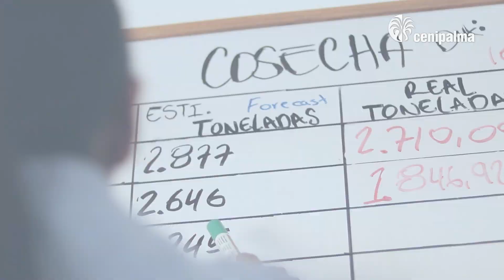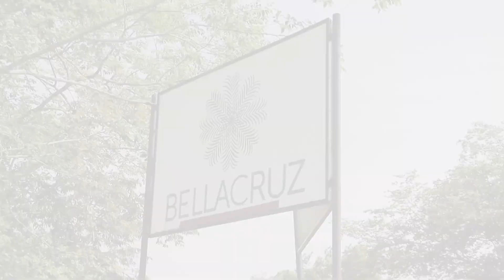Polinización - Plantación Bellacruz del Llano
Estos videos muestran diferentes experiencias e innovaciones en la aplicación de las mejores prácticas en plantaciones de las zonas palmeras del país, encaminadas al aumento de la productividad. Los invitamos a compartirlas y ponerlas en práctica para seguir construyendo una palmicultura productiva y sostenible.